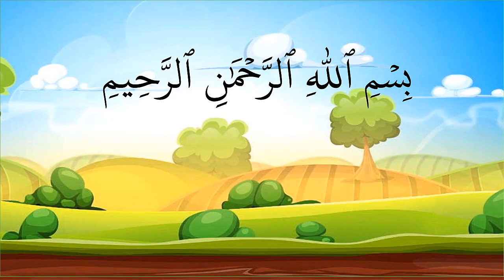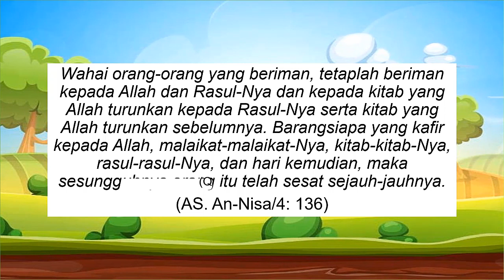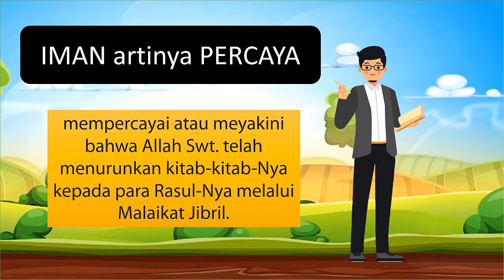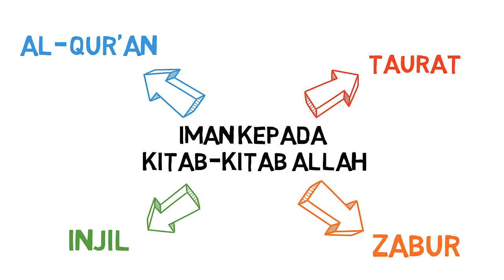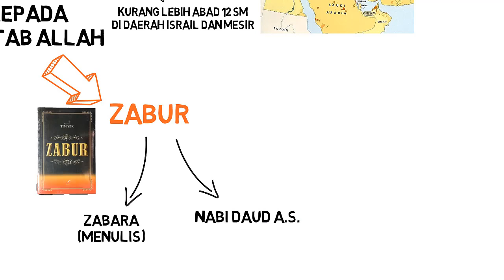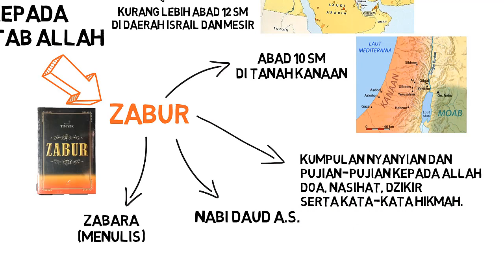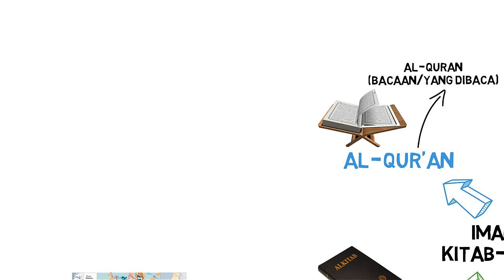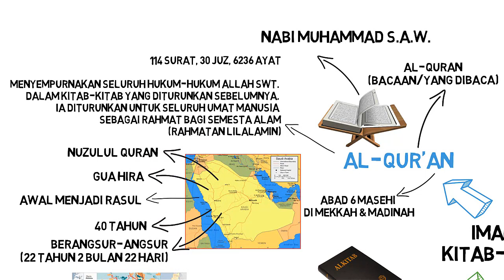PAI Kelas 5 Pelajaran 2 | Mengenal Kitab-kitab Allah Swt.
Materi PAI
Semester 1
Kelas 5
Pelajaran 2 Mengenal Nama Allah dan Kitab-Kitab Nya
Pertemuan ke 6 Mengenal Kita-kitab Allah Swt.

Disajikan dengan animasi yang dikemas secara ringkas dan mudah dipahami. Materi pembelajaran sesuai dengan kurikulum 2013 berdasarkan buku siswa dan panduan guru serta panduan pengembangannya.

Jika butuh Modul PAI Daring Kelas 1-6, bisa diunduh pada tautan berikut ini